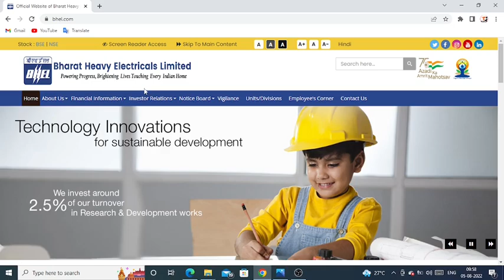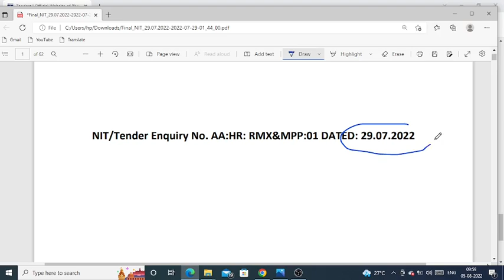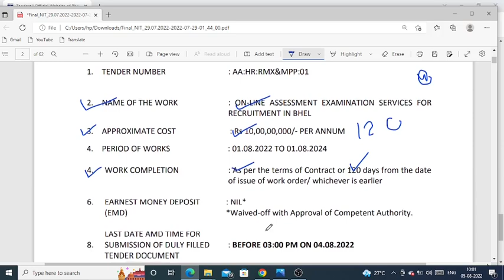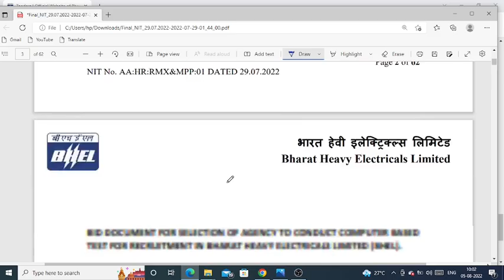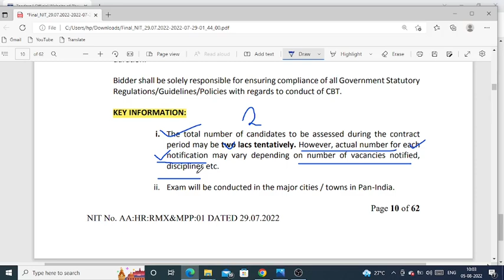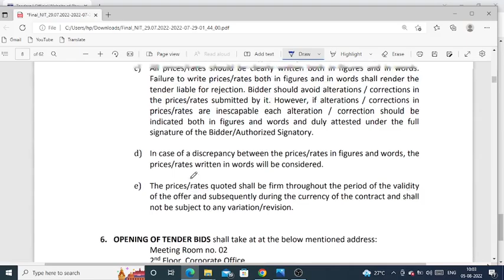BHEL Recruitment-2022 || ITI/Diploma/B.Tech Upcoming Recruitment || Notification Out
Hii. Welcome Friends